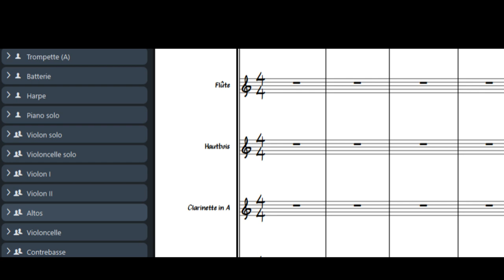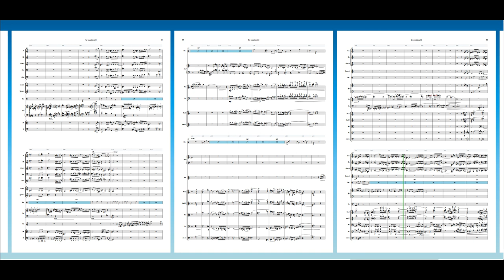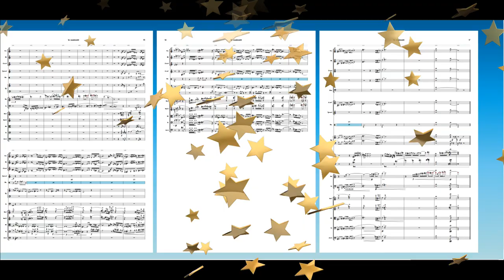Triple concerto I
Concerto pour piano, violon et violoncelle et orchestre symphonique (nouvelle version).

Instruments : Flutes, Hautbois, Clarinettes, Basson, Contrebasson, Cor, trompettes, Batterie, Harpes, Piano solo, Violon solo, Violoncelle solo, Violons I, Violons II, Altos, Violoncelles, Contrebasses.